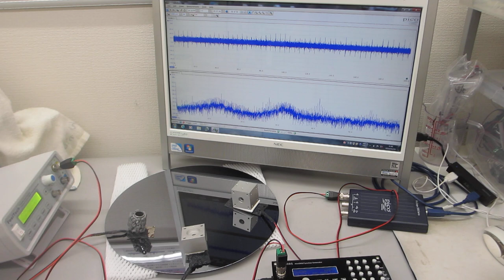超音波を利用した、半導体ウェハーの表面検査実験ーー鉄めっき技術の応用ーー（超音波システム研究所）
５００Ｈｚから９００ＭＨｚの超音波伝搬状態を制御可能にする

　２０Ｗ以下の超音波出力で、５０００リッターの水槽でも、

参考

１）時系列データに関して、

２）超音波発振による、発振部が発振による影響を

３）発振と対象物（洗浄物、洗浄液、水槽・・）の相互作用を

４）超音波の利用（洗浄・加工・攪拌・・）に関して

１）振動モードの検出（自己相関の変化）
２）非線形現象の検出（バイスペクトルの変化）
３）応答特性の検出（インパルス応答の解析）
４）相互作用の検出（パワー寄与率の解析）

　autcor：自己相関の解析関数
　bispec：バイスペクトルの解析関数
　mulmar：インパルス応答の解析関数
　mulnos：パワー寄与率の解析関数